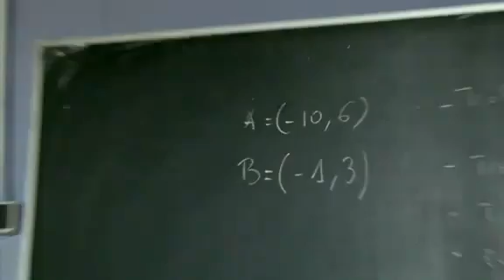Documental 'Renaissance Man' (ESPN)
Documental sobre la carrera de Pau Gasol en el canal ESPN en el que se muestran todas las facetas deportivas y extradeportivas del jugador español.

Documentary about Pau Gasol's career on ESPN channel which shows his sportive and non-sportive features.